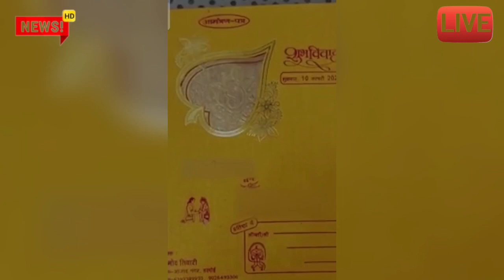शादी के 15 दिन बाद खुलासा 2 मिनट पहले अभी आई आज की बड़ी खबर ताजा समाचार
Viral video
viral khabar
Etawah news
Bhilai durg today news
Lucknow today
Kanpur Uttar Pradesh news
today samachar
mukhya samachar 2023
latest update